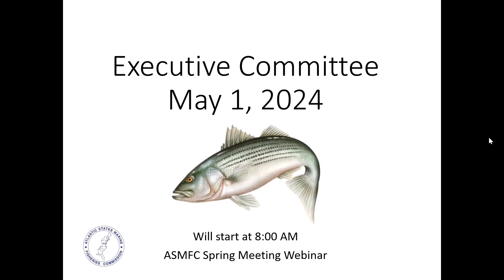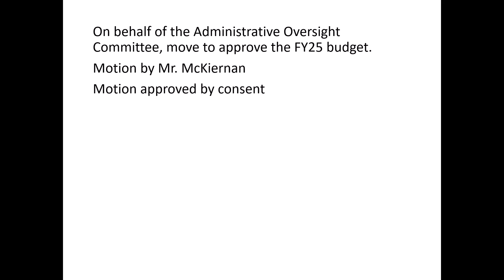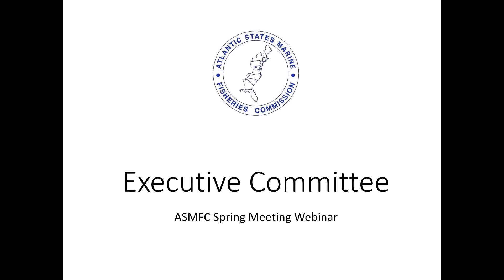Executive Committee Proceedings May 2024